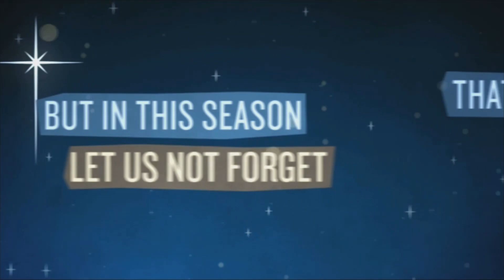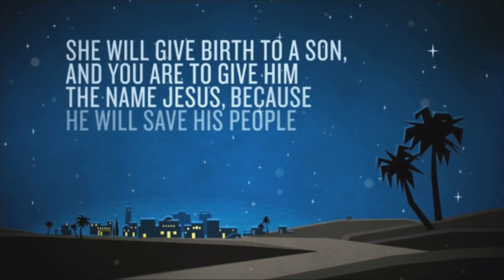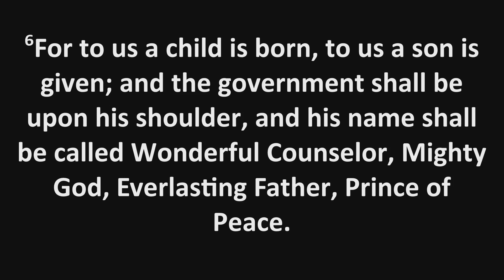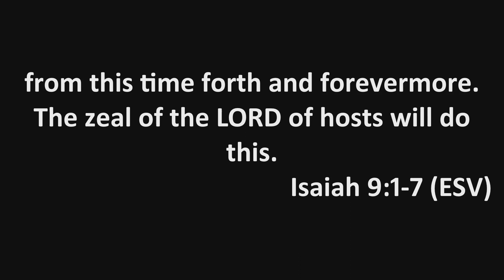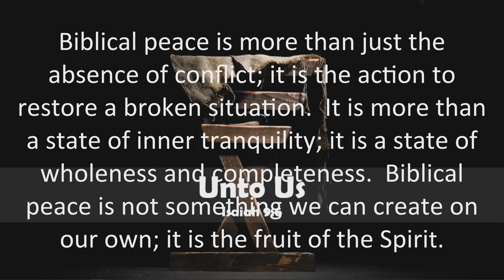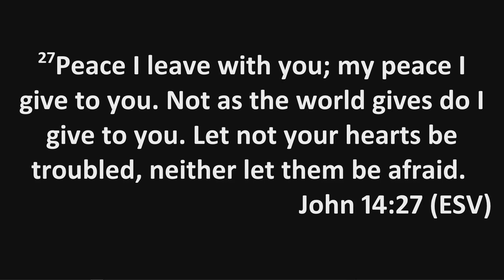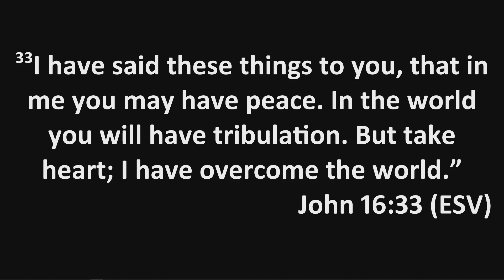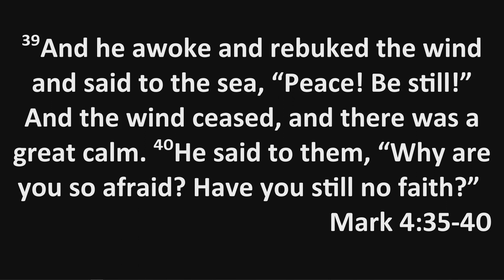Unto Us - Prince of Peace 12-26-21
HOPE STARTS HERE BY DOING LIFE TOGETHER!